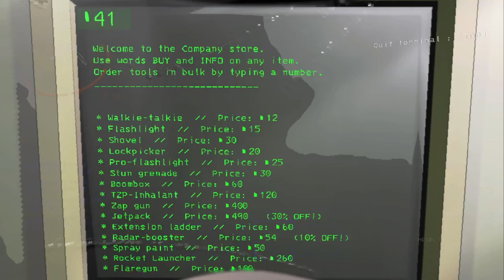Lethal Company With Jim, Charles, Bubbles Part 5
Just some Lethal Company with the 4 musketeers